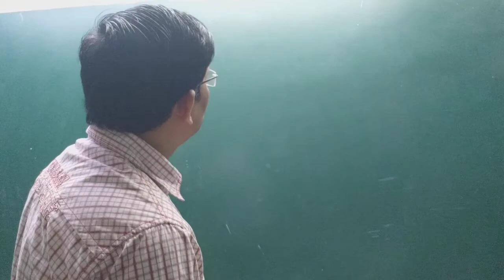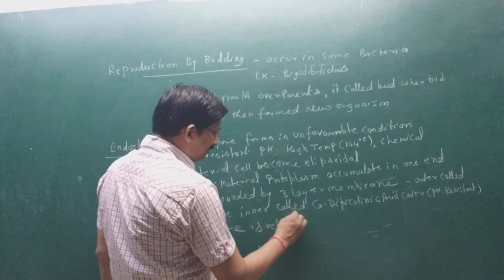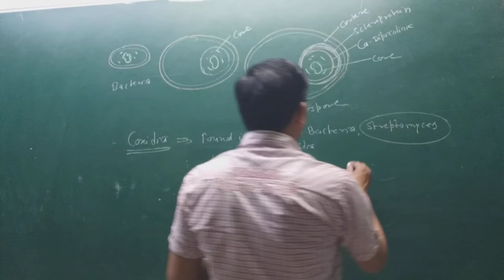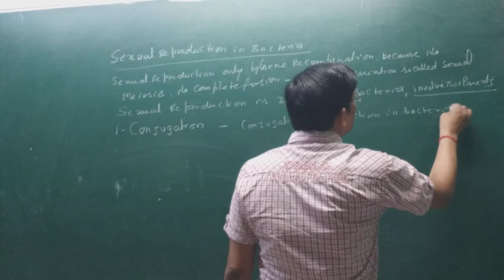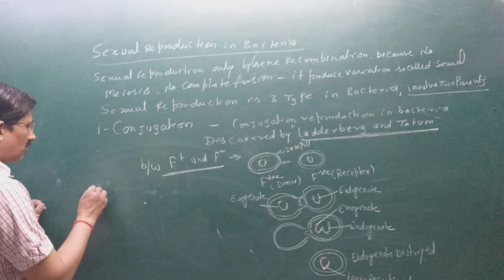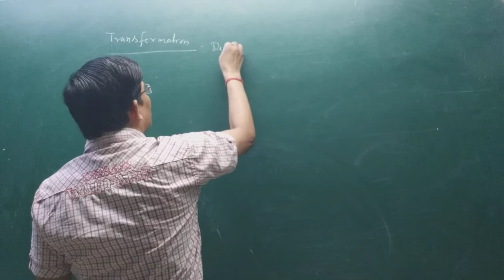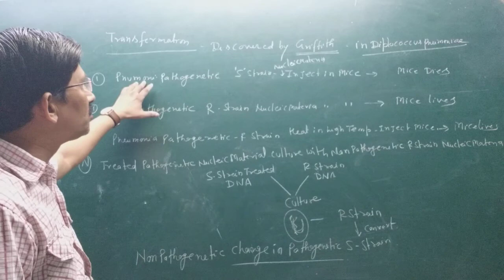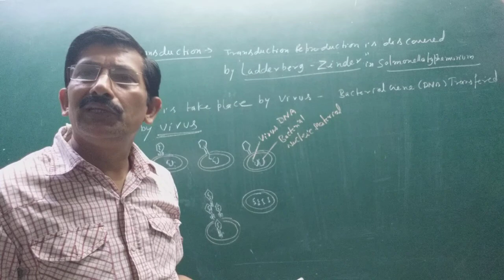ch-2 Biological classification 11th Em reproduction in Bacteria [L-8]